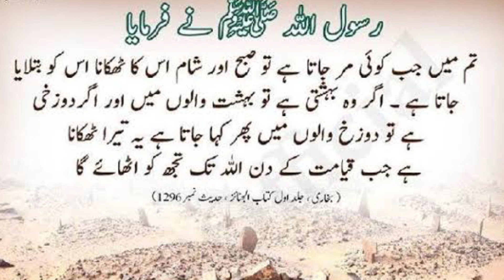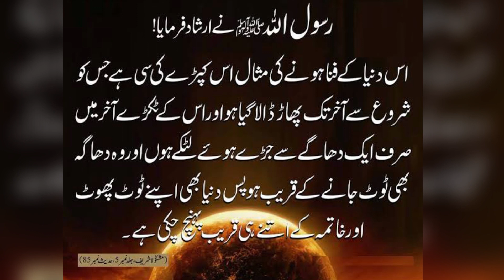Qayamat Ki Nishanion Mein Se Aik Nishani Ye Hai ? || Hazrat Muhammad SAW Hadees || Hadees-e-Nabvi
Topic: Qayamat Ki Nishanion Mein Se Aik Nishani Ye Hai ? || Hazrat Muhammad SAW Hadees || Hadees-e-Nabvi
Aj ki video me mein apko qayamat ki nishanion mein se aik zarori nishani batane jarhi hun, umeed hai ap sab ko video buhat pasand aegi or ap zaror Like, Share karenge :)
                                                  For More Searches
♥️Hazrat Muhammad SAW Hadith
♥️Ramzan 10 Hadith in Urdu